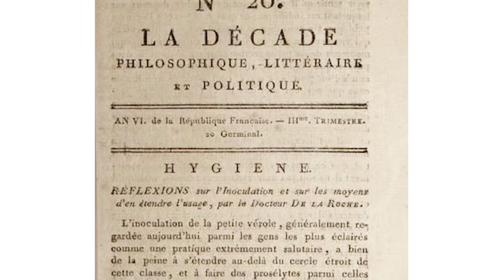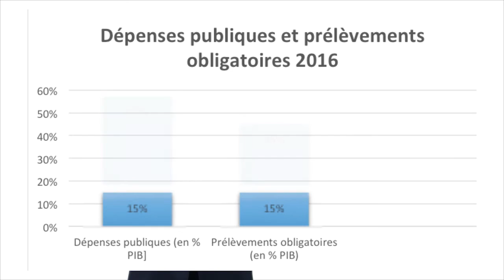L'influence de Destutt de Tracy - Frédéric Bastiat - 04 - EDL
Dans cette séquence Damien Theillier traite de l'influence de Destutt de Tracy sur l'itinéraire intellectuel du grand économiste français Frédéric Bastiat.